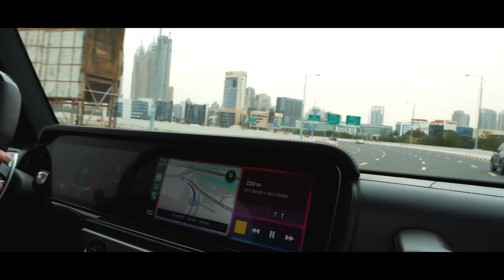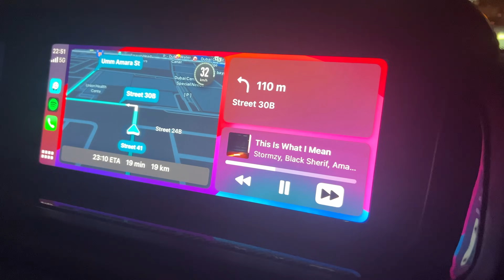POV; The Struggles of a MultiMillionaire Trader (What No-one sees)